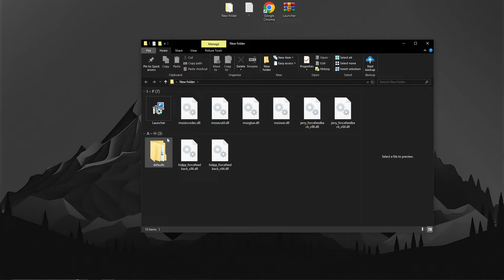FORTNITE SKIN CHANGER | GALAXY FREE SWAPPER V2 | TUTORIAL | ALL OG SKINS + ALL PICKERS | NEW 2024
PASS 2024

💥 HOW TO INSTALL FORTNITE SKIN SWAPPER 💥
⚠️ Tutorial for install:
- Download Fortnite Skin Changer
- Install in the folder and run application
- Choose your favorite skins
- Play and enjoy ;)
📼 Programs used : Mirillis Action (record) / Sony Vegas Pro 13 (edit)
That would be awesome to get more recognition! Thanks for love 💘